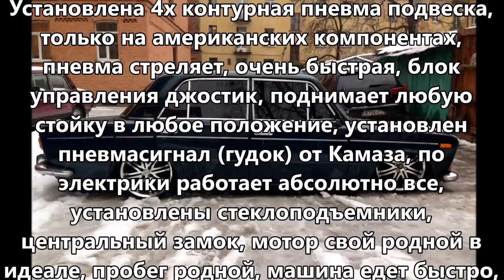ВАЗ 2106, 1996 вложено больше 250т.р пневма Диски R17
авто с авито

Буду рад помощи в развитии канала.money.yandex.ru/to/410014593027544

не читать.